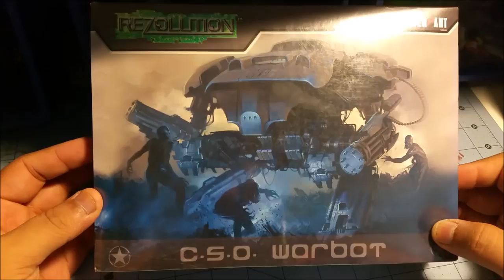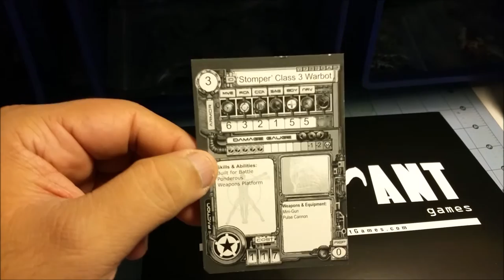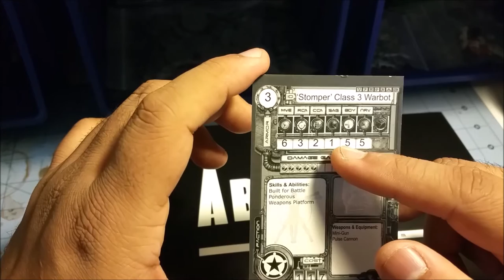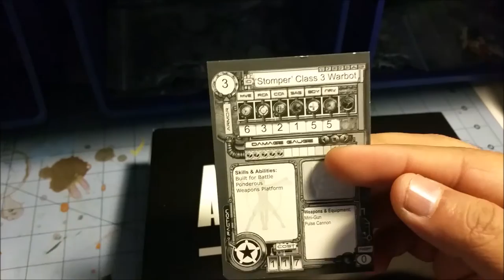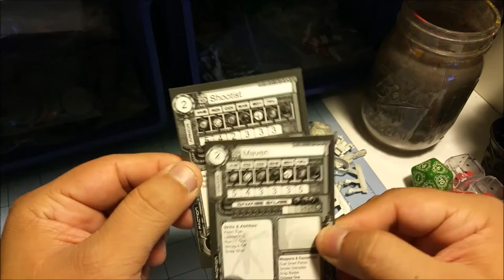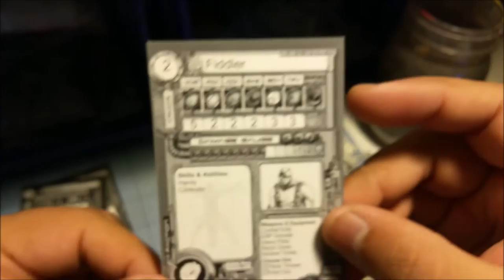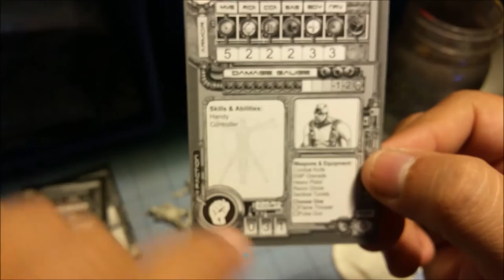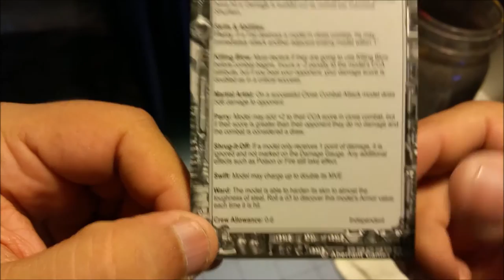N2! Rezolution - CSO, Ronin Unboxings and Dravani Showcase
Whattap! Welcome back; this time, I delve deeper into my obsession with Rezolution and open up a CSO Warbot, a few Ronin blisters and go over some finished Dravani miniatures!

Thanks for stopping by; as usual, you all rock! :)